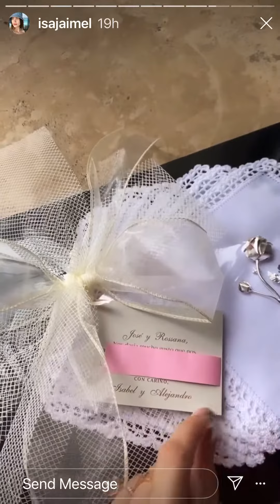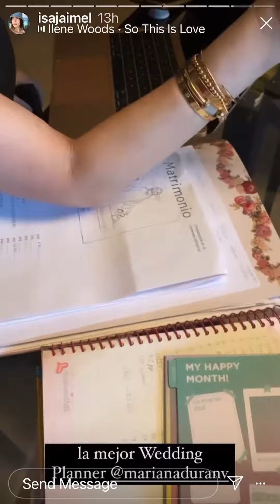Isajaimel preparándose para la boda